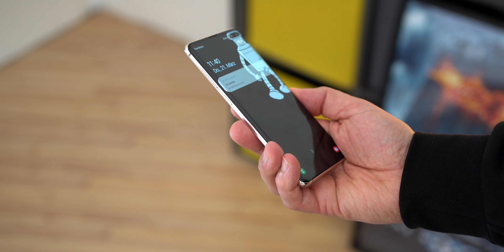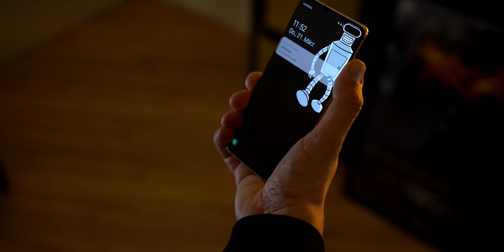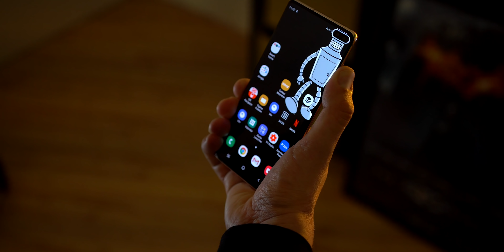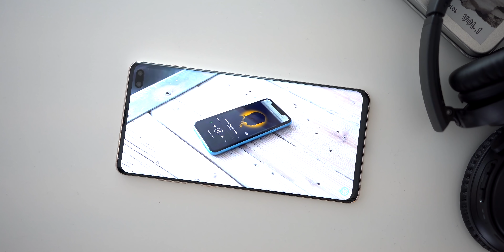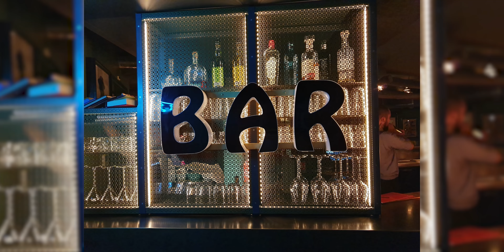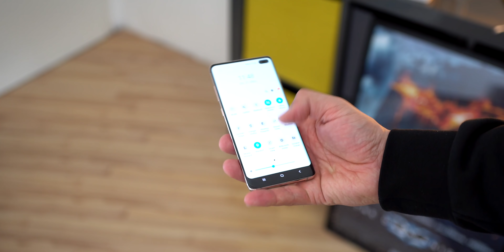Samsung Galaxy S10 Plus: 5 Gründe GEGEN einen Kauf!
Samsung Galaxy S10 Plus - in diesem Video möchte ich euch 5 Gründe nennen, die für mich gegen den Kauf eines Samsung Galaxy S10 Plus sprechen!

► Galaxy S10 Plus kaufen*